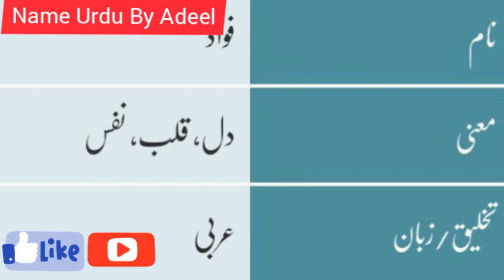Fawad Name Meaning In Urdu | Fawad Naam Ka Matlab Kya Hai | Boy Muslim Names 2021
Fawad Name Meaning In Urdu | Fawad Naam Ka Matlab Kya Hai | Boy Muslim Names 2021 | Name Urdu By ADEEL
Fawad Name Meaning In Urdu | Fawad Naam Ka Matlab Kya Hai | Boy Muslim Names 2021 LINKS\_____________________________ ► Facebook:➜ Twitter:➜ COMING Soon ► Instagram:➜ ► Website:➜ COMING Soon / ______|Watch More Videos|____________IN MY CHANNEL GO TO PLAYLIST

ABOUT THIS CHANNEL. VIDEOS UPLOAD  Related Topics.                                        Baby Names By Religion

Fawad Name Meaning,Fawad Name Meaning In Urdu,Fawad Naam Ka Matlab,Fawad Naam Ka Mayne,Fawad Meaning Fawad Meaning Of Muslim Girl Names,Fawad Naam Ka Matlab Or Lucky Number ,. Fawad Name Meaning In Hindi.
.Keywords Video. Tags Videos. Name Urdu By Adeel, Name Urdu By Adeel official, Fawad, Fawad Name, Fawad Name Meaning, Fawad Name Meaning In, Samira Name Meaning In Urdu, Fawad Meaning, Fawad Meaning In Urdu, Fawad Meaning In Hindi, Fawad Naam, Fawad Naam Ka Matlab, Fawad Naam, Fawad naam ka Mayne, Fawad Name Ka Matlab, Fawad Naam Ka Matlab Kyi Hai, Fawad Naam Ka Matlab Kya Hota Hai, Fawad name Meaning In Islam, Girl Names, Meaning Of Muslim Girl,Fawad Naam Ka Matlab,Fawad Ki matlab,Girl Names, .

NOTE : All ©Copyrights Are Reserved By NAME URDU BY ADEEL. . If AnyOne Will Try To Use Our Content Then They Will Face a strike In That Case. .KEYWORDS # TAGSVIDEOS. hope u like my youtube channel ! #